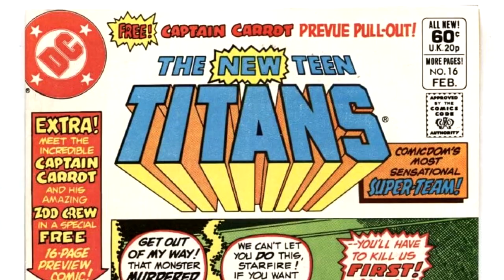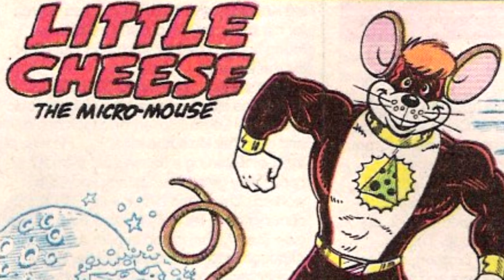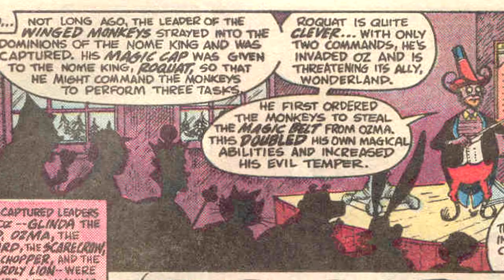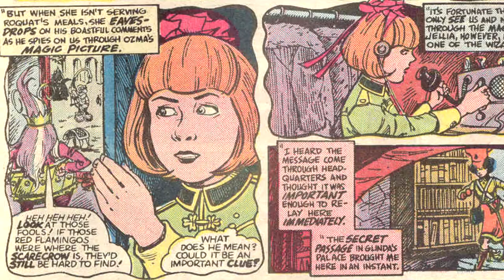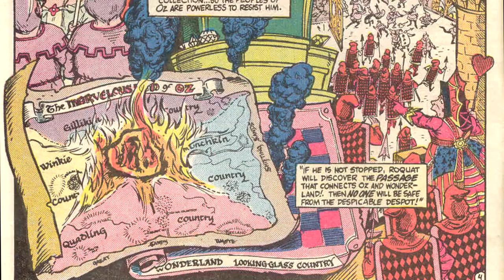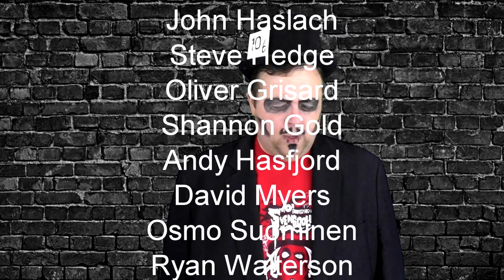The SHORT BOX OF THE INANE - Captain Carrot & his Amazing Zoo Crew in The OZ/Wonderland War #1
Cartoon animal superheroes?  Check
Public Domain Literary Kingdoms?  Check.
Longest title for a comic ever reviewed on this channel?  Check.

The Last Angry Ghoulie is back with his annual pilgrimage to that dark place where only the stupidest comics dwell: The Short Box of the Inane.  And here DC's anthropomorphized Animal heroes rush to the rescue of two fictional lands.  Oz and Wonderland.  Also, there's a war apparently.